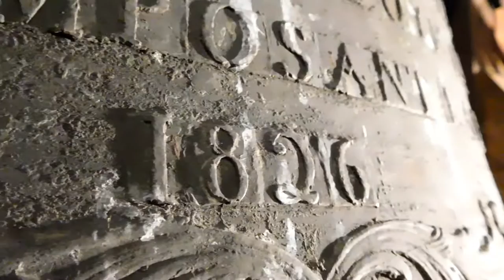Cloches: Labergement-Sainte-Marie (25 160), Eglise Saint-Théodule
Cloche 1: « Désirée-Elisabeth », Diamètre 148,1 cm, Poids 1 970 kg, Fondue par Humbert (F.), à Morteau, en 1 854, Chante le Do3
Cloche 2: « Anne », Diamètre 111,9 cm, Poids 720 kg, Fondue par Borle-Borel, à Pontarlier, en 1 826, Chante le Fa3

Début de la sonnerie à 1:38

Je tiens à remercier comme il se doit, la municipalité de Labergement, pour l’accord que de monter, et de faire sonner les cloches spécialement lors de ma venue. Je remercie en particulier, M. Capellia, l’employer communal, pour l’ouverture du clocher, ainsi que son bon accueil.

Je remercie pour finir, les artisans de la boutique de la fonderie Obertino, qui m’ont autorisé à la réalisation de quelques plans vidéo, et de photo.